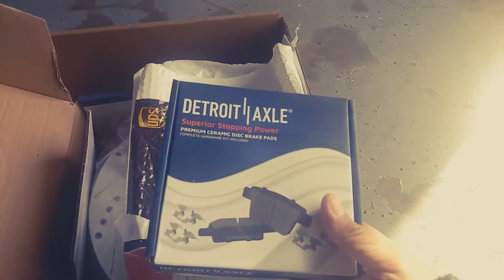2008 Nissan Pathfinder cambio de discos traseros ( Rear Brake pad & Rotor )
2008 Nissan Pathfinder  cambio de discos traseros ( Rear Brake pad & Rotor )